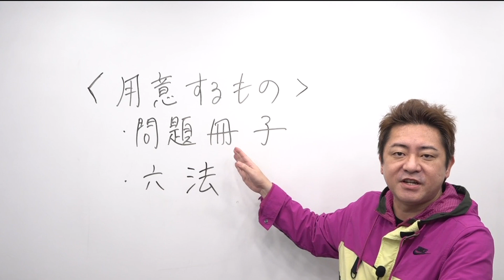【行政書士試験】2021年（令和3年）本試験全問解説について 豊村慶太講師｜アガルートアカデミー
【本試験全問解説】行政書士試験（令和３年度）
アガルート講師による全問解説講義11月15日(月)に公開します。